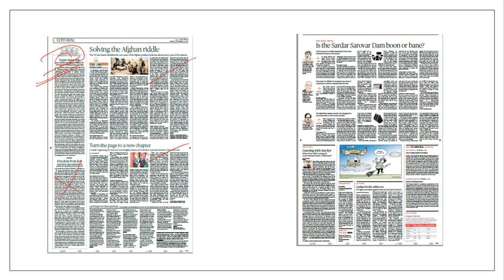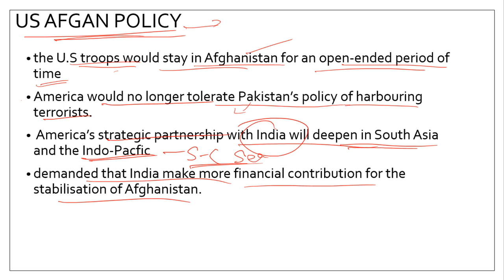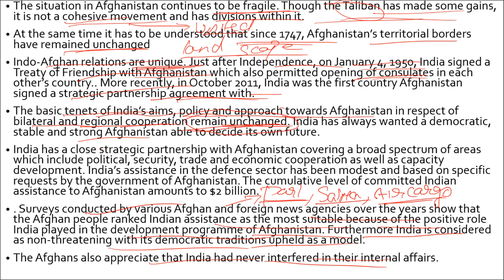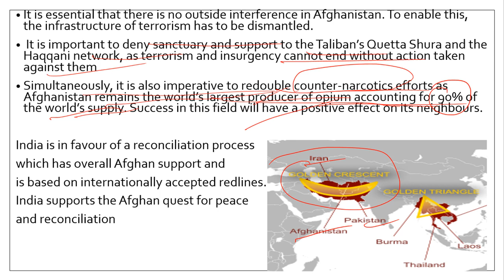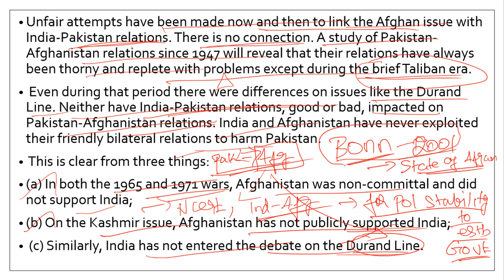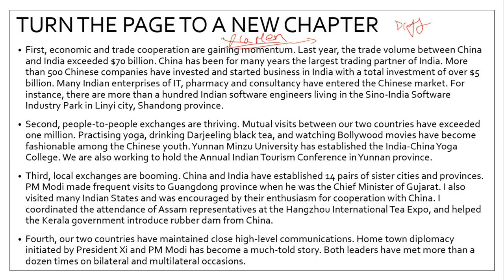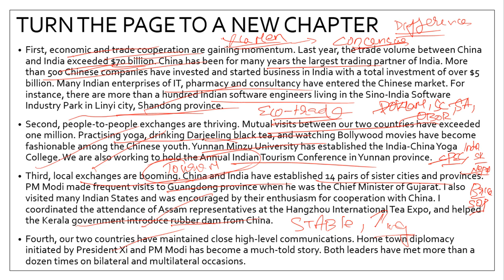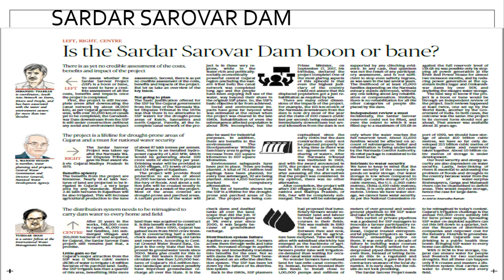22 SEPTEMBER , THE HINDU DAILY EDITORIAL NEWS ANALYSIS IN ENGLISH[IAS,UPSC,CSE]-INDIA-AFGHANISTAN